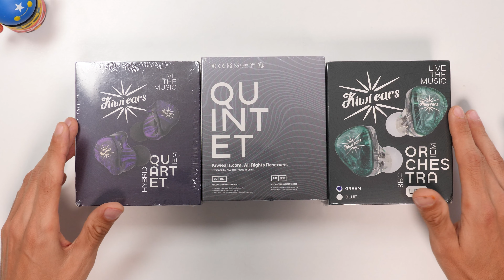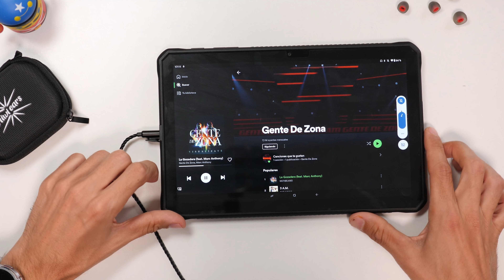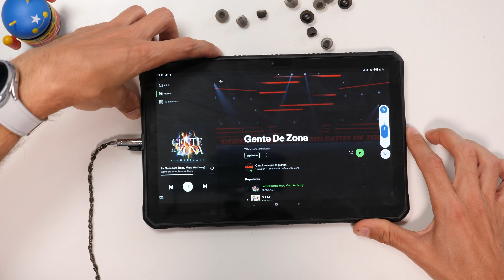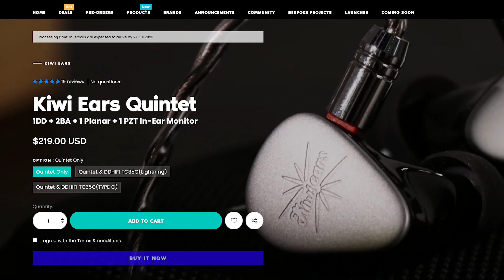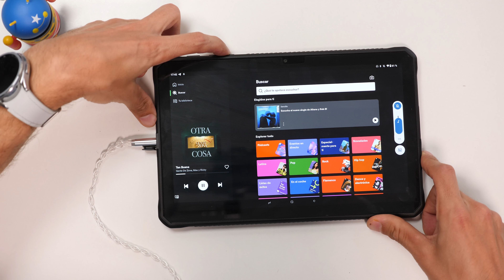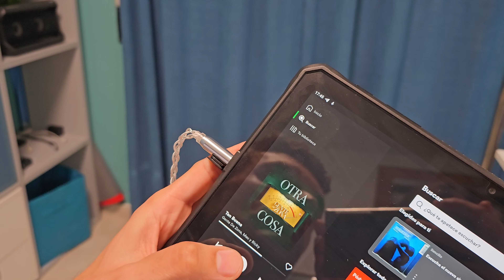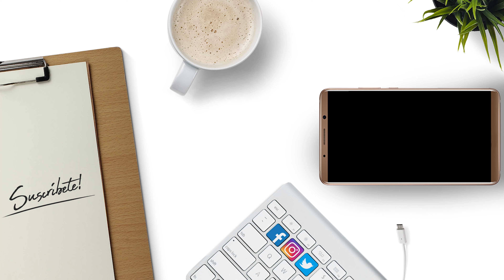Esto LLEGA del FUTURO si BUSCAS CALIDAD ¿kiwi ears?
Hoy llegan al canal unos auriculares con un sonido de bastante calidad. En este caso me llegan tres modelos diferentes que no te puedes perder de la marca  @linsoulaudio  .

✅ Kiwi Ears Quintet
✅ Kiwi Ears Quartet
✅ Kiwi Ears Orchestra Lite